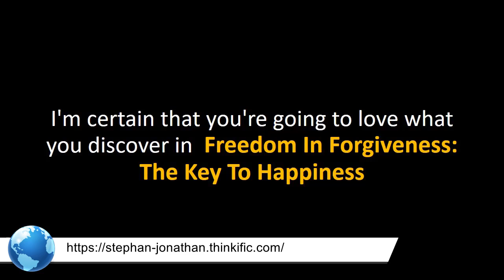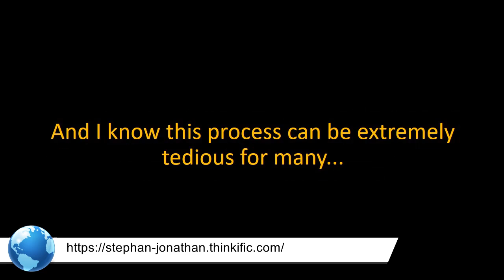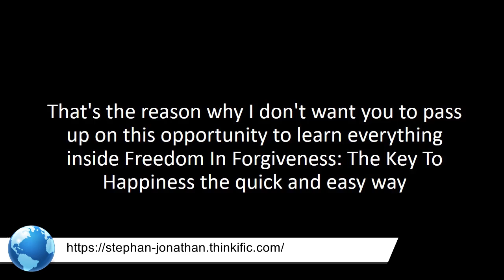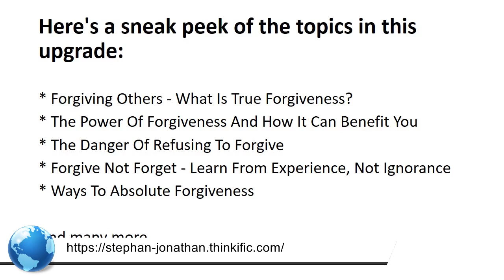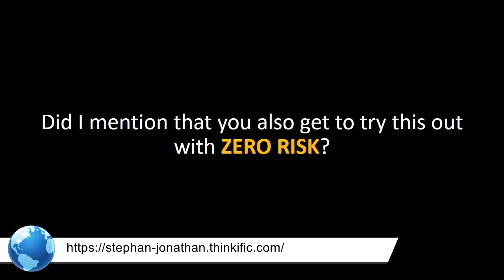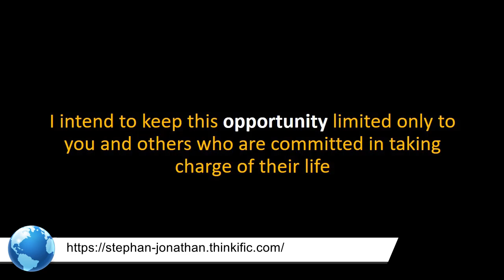Freedom in Forgiveness Video Course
1) vlogging
2)my personal teaching videos
3)  voiceover videos

Get our books and ebooks on Amazona
Link 👇🏽👇🏽👇🏽